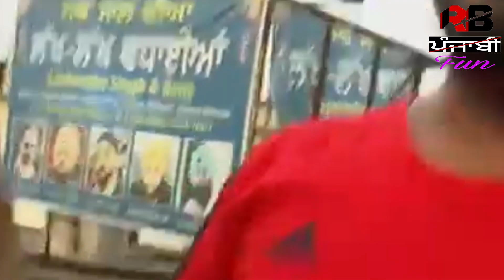Master Saleem Audio Viral reply to police after Saleem chalan by police | saleem say about police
Master Saleem audio after police chalan master Saleem
Master Saleem chalan by police video viral detail
Master Saleem news updates
Master Saleem punjabi singer
Master Saleem says about sardool sikander